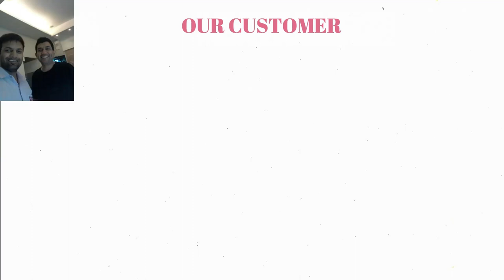ONLINE CLASS REVIEW FROM A STUDENT CHANDIGARH